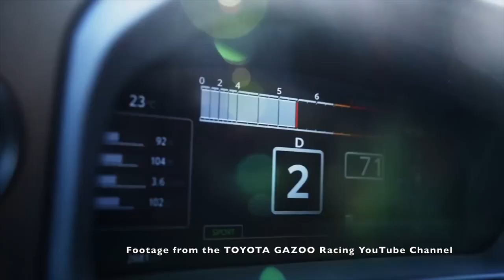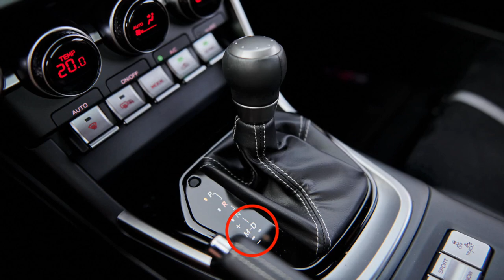The LeEdFollow Podcast# 001 - "Couldn't Car Less!"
Welcome to the first ever LeEdFollow Podcast!

We discuss sports cars, EV’s, track days, cars we like, cars we don’t like much and also our own cars.

0:00 - Intro
1:59 - Alfa Romeo Giulia QV - 7 years ownership review
11:42 - Project Cars - Manual Maserati Quattroporte?
18:56 - News - BMW i16 & GR Yaris
23:18 - Ev’s on Track Days
25:56 - Misha Charoudin laps in our cars
30:28 - Grand Tour Final Series
31:56 - Back to Spa Franchorchamps
33:48 - New 7th Gen Ford Mustang
39:39 - New Toyota GR Yaris
44:18 - Flappy Paddle Auto Vs Manual
47:17 - Reigning in powerful cars
49:48 - GT86 Auto Vs Manual
53:38 - EV Sports Cars and Super Saloons
57:14 - Modern Lotus Cars
01:01:08 - Save Petrol for Sports Cars
01:07:08 - Outro